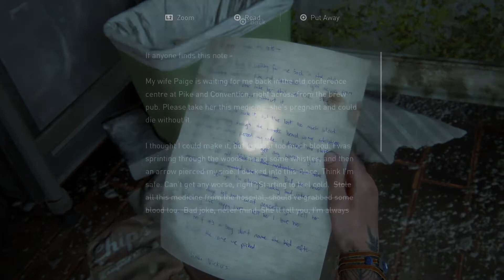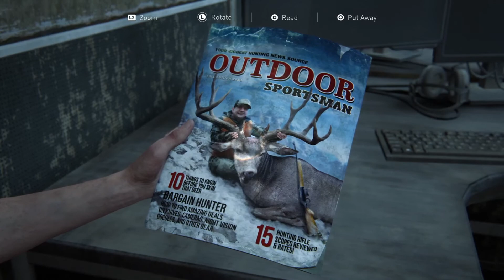The Last of Us™ Part II - Part 14